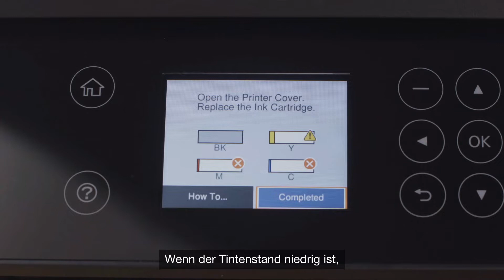ReadyPrint Flex: Tintenpatronen einsetzen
In diesem Video wird erläutert, wann die Einrichtungspatronen, die mit dem Drucker geliefert wurden, und wann die ersten ReadyPrint Flex-Tintenpatronen, die wir Ihnen nach Hause geschickt haben, einzusetzen sind.

Weitere Videos zu den ersten Schritten mit ReadyPrint finden Sie